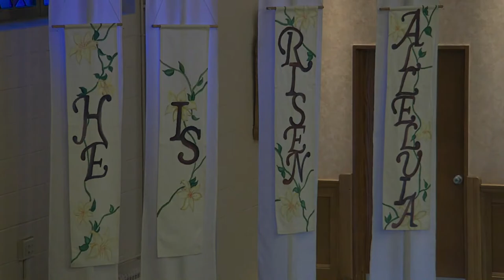A Mass for Hope and Healing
In recognition of Child Sexual Abuse Prevention Month, Bishop Edward B. Scharfenberger offers a Mass of Hope and Healing for Survivor's of Sexual Abuse with remarks by Diocesan Assistance Coordinator Frederick Jones . The Mass is held at the Church of St. Mary at Clinton Heights in Rensselaer, NY.